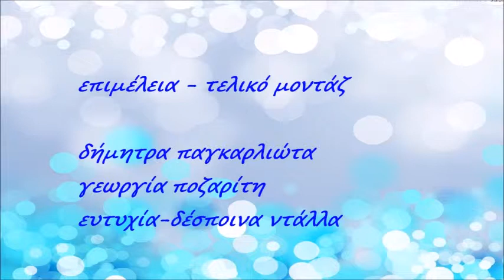το αναποδογυρισμένο ποτήρι